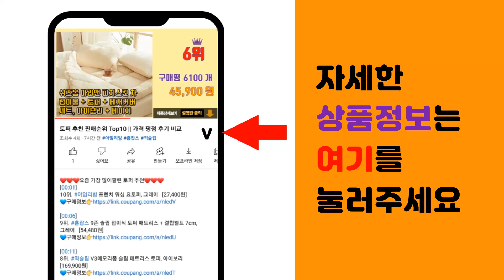수면안대 추천 판매순위 Top10 || 가격 평점 후기 비교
❤️❤️❤️요즘 가장 많이팔린 수면안대 추천❤️❤️❤️

[00:01]
10위. TCR 귀여운 표정 안대 [1,910원]

[00:06]
9위. 포켓몬스터 수면안대 잠만보, 혼합 색상, 1개 [7,500원]

[00:11]
8위. 닥터김강 아이슬리핑 프리미엄 실크 수면안대 [7,650원]

[00:16]
7위. 알래스카베어 수면실크안대 고급형, 1개입, 1개 [16,500원]

[00:21]
6위. 타키타키 투톤 수면안대 2개 [9,800원]

[00:26]
5위. 이더커머스 초경량 편안한 암막 수면안대 [7,900원]

[00:31]
4위. 닥터김강 입체 4d 수면안대 [7,500원]

[00:36]
3위. Marcus 수면안대 프리미엄 초경량 3D 암막 수면 안대 [9,800원]

[00:41]
2위. 갓라이프 눈가리개 메모리폼 암막 수면안대 [16,800원]

[00:46]
1위. 컴포럽 프리미엄 암막 수면안대 [19,800원]